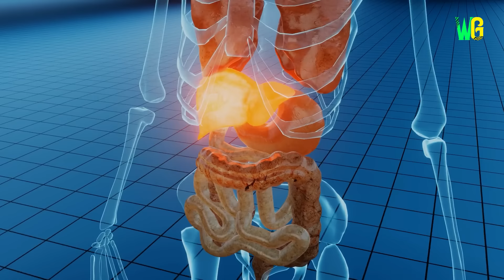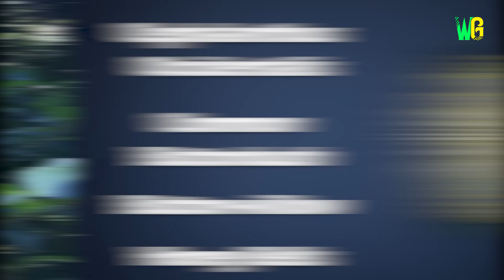दुनिया के सबसे जहरीले फल | Most Poisonous Fruits in the World | Wildlife Facts in Hindi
दुनिया के 10 सबसे जहरीले फल | दुनिया का सबसे जहरीला फल | दुनिया के 10 सबसे जानलेवा फल | इन फलों को खाने से हो सकती है मौत | दुनिया के सबसे खतरनाक फल | ये फल खाने से सकती है मौत | ऐसे फल जो आपको कभी नहीं खाना चाहिए

World’s top 10 most poisonous fruit | 10 most poisonous fruits in the world |Top 10 fruits that can kill you | Most dangerous fruits in the world | Never Eat these Fruits

क्या आपको पता है दुनिया का  सबसे जहरीला फल कौन सा है? क्या आपको पता एक फल ऐसा है जिसको खाने से जा सकती है आपकी जान ? क्या आप जानते हैं कौनसा है दुनिया का सबसे जहरीला  पेड़ जिसका फल खाने से जा सकती है जान? दुनिया भर में कई बार ऐसा देखने को मिलता है जब लोग जहरीला फल खा लेते हैं जिसका खामियाजा उनको जान दे कर चुकाना पड़ता है। तो देखिये ये वीडियो और जानिए कौन से हैं दुनिया के 10  जहरीले फल जो हैं खतरनाक।

Do you know what is the most poisonous fruit in the world? Did you know that there are fruits that can kill you? There are a lot of cases where people eat poisonous fruits that result in death. Watch this video to know about the Top 10 most poisonous fruits in the world.